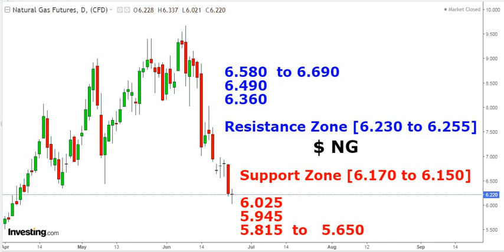Natural gas|break Out|CRUDE oil view|CL|Latest Updates|Comex|NG Trading|Technical|Rocket Move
natural gas Trdaing strategy,
natural gas trading strategies,
natural gas updates,
natural gas weekly analysis,
weekly report,
weekly Analysis,
Natural gas price in india,
Natural gas future,
crude oil trading strategies,
crude oil prices behaviour,
crude oil for beginners,
next week update,
crude oil weekly analysis,
next week view,
Crude oil outlook,

natural gas live trading, NG Forecast, NG, behavior,
Technicalanalysis  ,Hindi ,Cold weather ,
,Naturalgaspricehike , Natural gas intradayforecast , Natural gas breakout ,breakDown  ,updateNextweek
natural gas price chart, Natural gas production,

VIEW ON NATURAL gas & Crude oil
CATEGORY : LEVEL IN NATURAL Gas & Crude oil